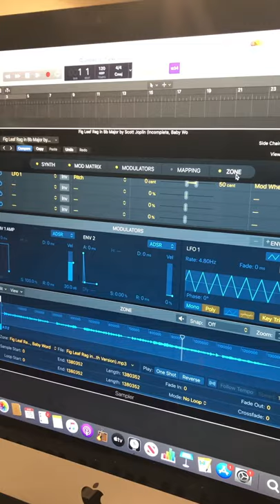Fig Leaf Rag in Bb Major by Scott Joplin (Incomplete, Baby Wordsworth Version, Fast)